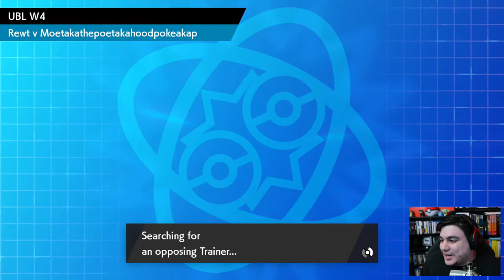COMFEY AND GOTHITELLE SETTING UP | UBL S5W04 vs WAK (Moet) | Pokemon Sword & Shield Wifi Battle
The Brobats are BACK, taking part in the UBL SEASON 5! We're taking on our WEEK 4 opponent, MrMoet and his Wakanda Weaviles! Let me know what you think!